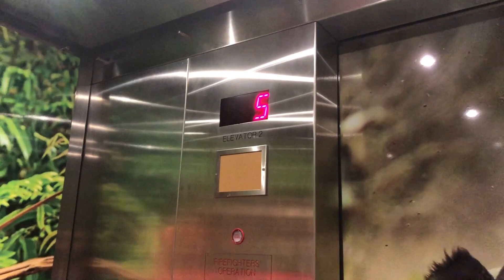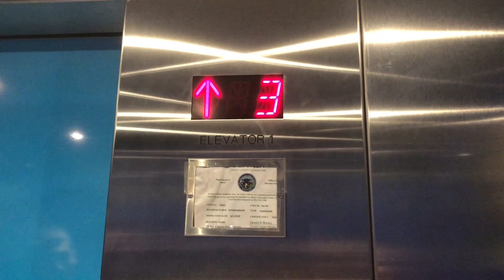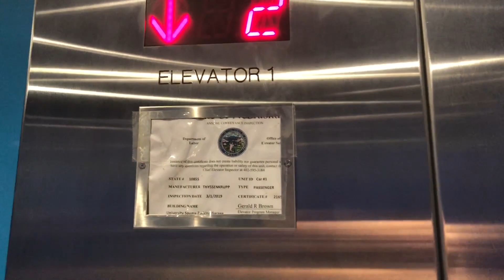Dover (Now ThyssenKrupp) Traction Elevators @ University Square Garage - Lincoln, NE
(Filmed on 8/22/19 w/ Star City Elevators.) These elevators are special as they basically started off SCE’s elevator filming career it sounds like. These elevators were originally Dover. Then received a slap on mod by TK in the early 2000’s. And recently had a major overhaul and replacement by ThyssenKrupp again recently last year.